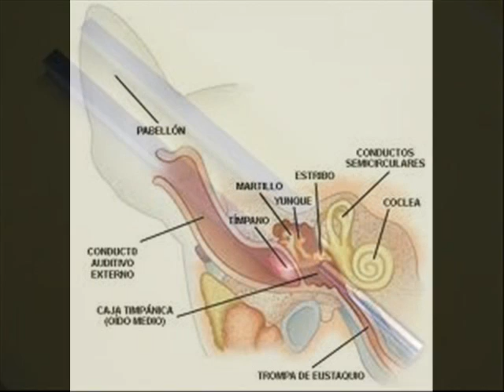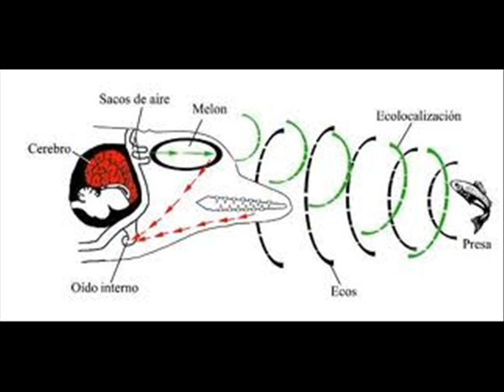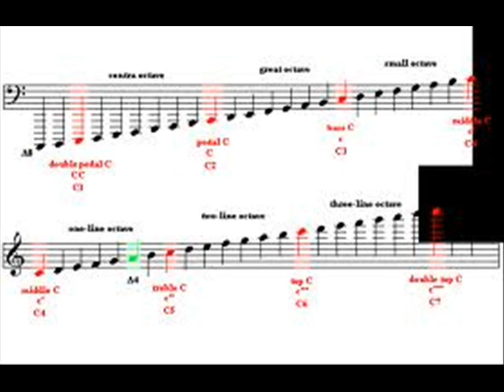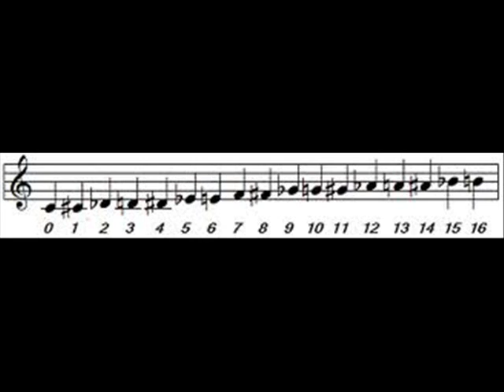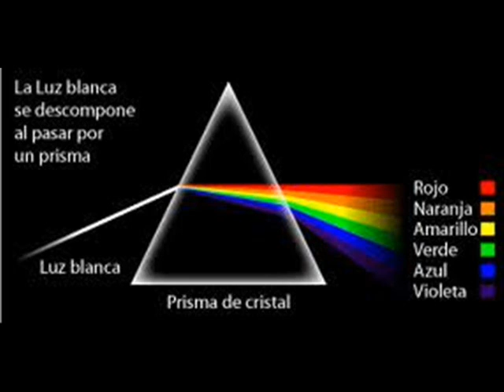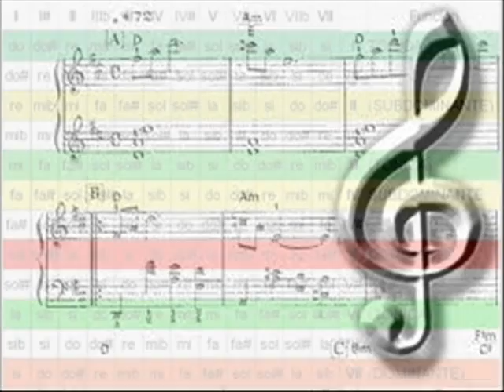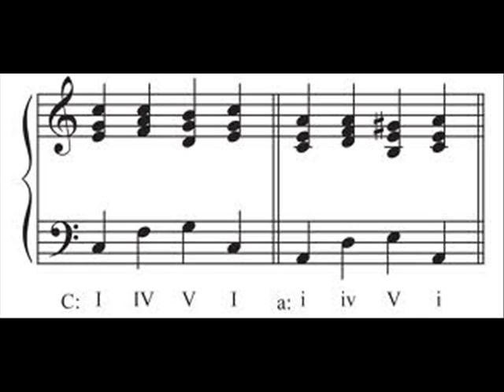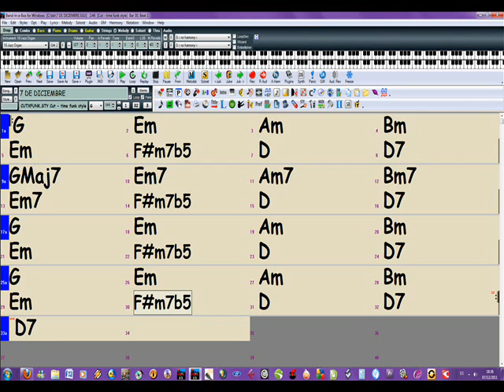La 432 hz Afinación y Conceptos de Armonía con Gráficos...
Jesús Amaya hablando sobre las ventajas de afinar en 432 Hz. y dando una pequeña clase de armonía en el aire de la radio...